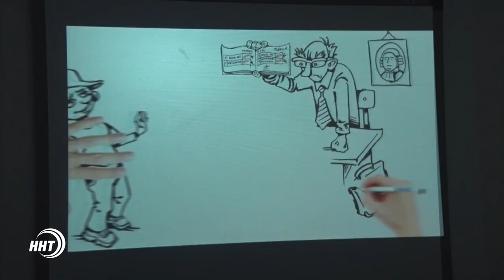Алкоголизм в Дагестане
Встреча с руководителем федерального проекта "Трезвая Россия" в Махачкале. Студенты РПА совместно с общественными молодежными движениями будут бороться с алкогольной зависимостью в Дагестане.